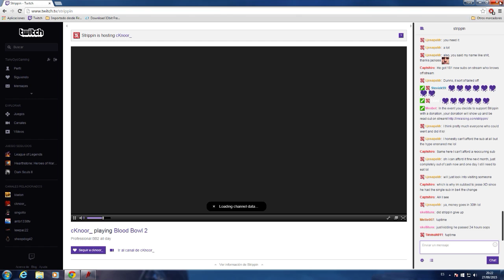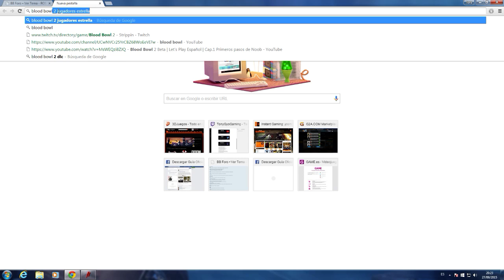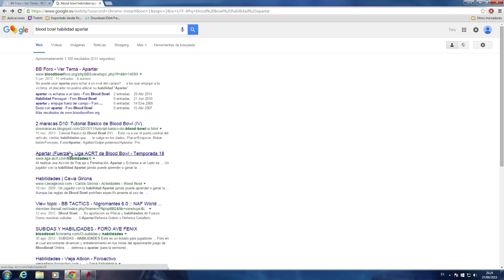Blood Bowl 2 | Let's Play Español | Campeonato Vs IA, Rda. 5 Silvanos vs Altos Elfos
Divertido juego multijugador en linea de estrategia ambientado en un mundo de fantasia que recrea un partido de futbol, americano. Basado en el exitoso juego Blood Bowl de la compañia GamesWorkshop
Blood Bowl 2 - Walkthrough en Español - Capitulo 5
Let's play en Español del último juego Blood Bowl 2
Blood Bowl 2 - Walkthrough en Español - Capitulo 5 Xbox One Ps4 Pc